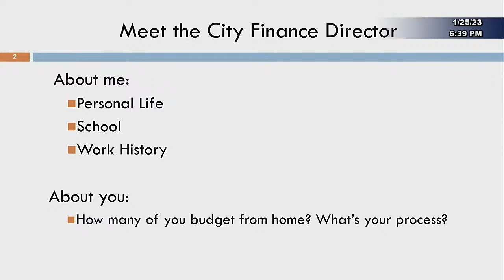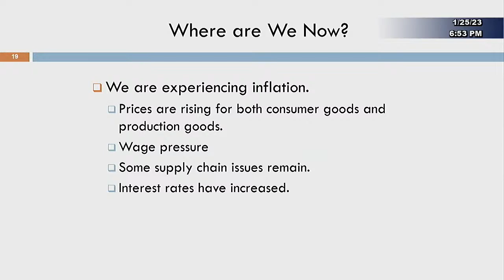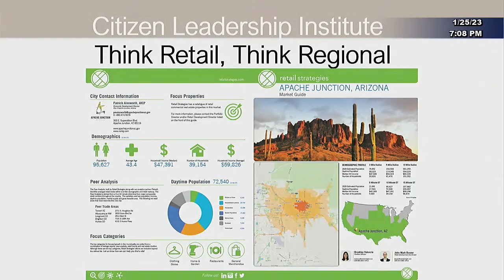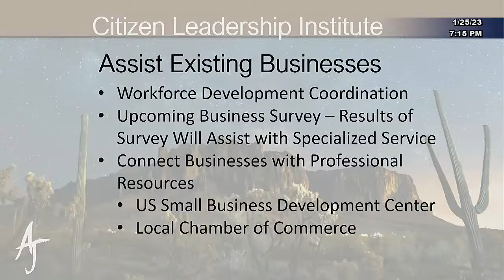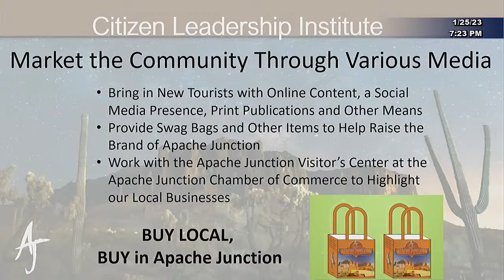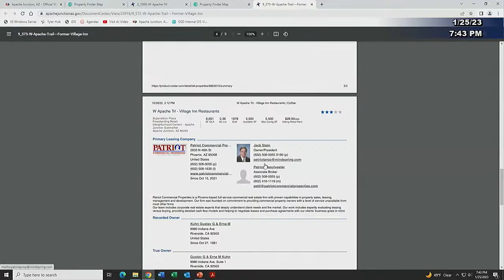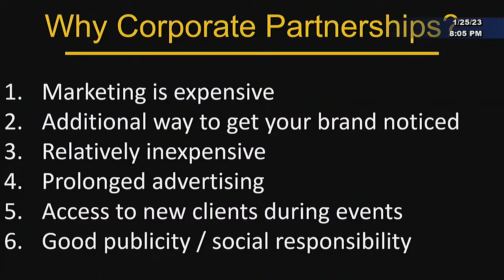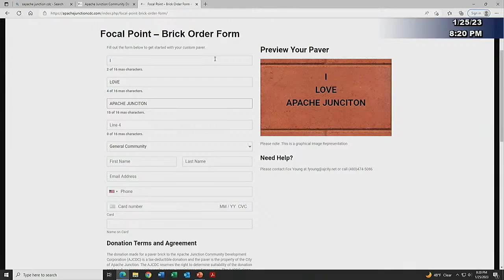Citizen Leadership Institute 2023 - Session #2